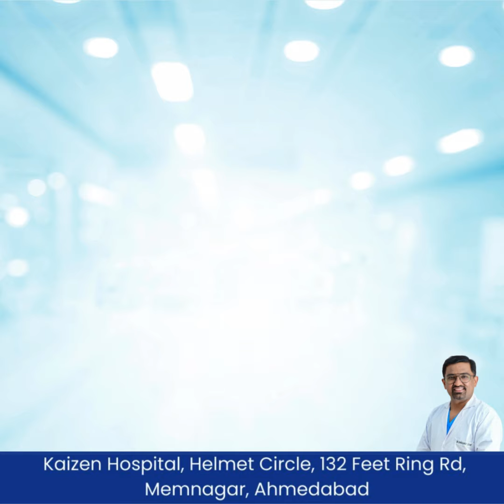Patient Testimonial I Dr. Harshad Soni I Best Gastro Surgeon In Ahmedabad I Kaizen Hospital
Hemorrhoids External and internal